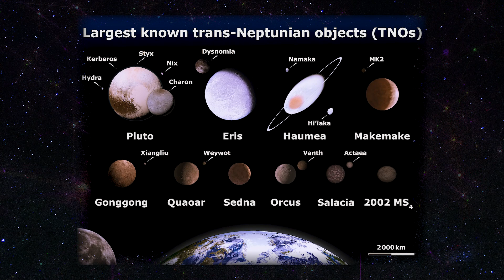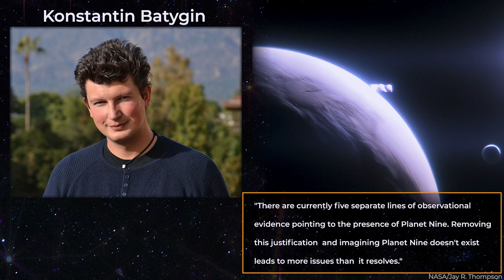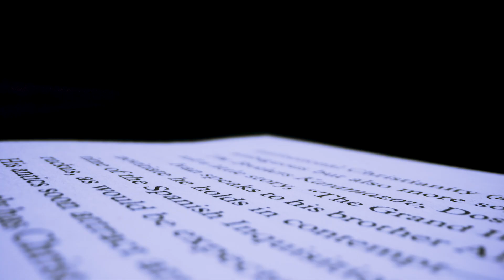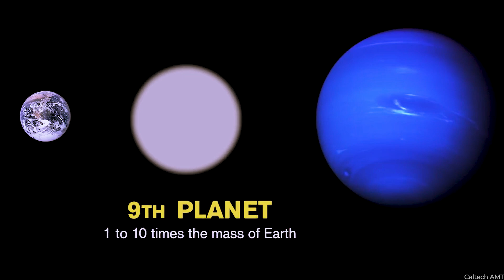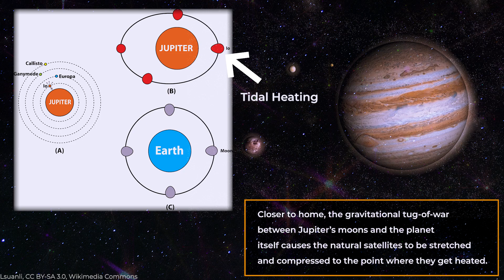NASA Might Have Found Planet 9!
We know more about the Solar System than ever before; however, more must be discovered. Astronomers believe there may be a vast, strange planet in the remote regions of our Solar System that has not yet been found. This is likely a ninth planet; and no, it is not Pluto. Many research teams are currently hunting for signs of the existence of this fictitious planet beyond Neptune. As part of their hunt for Planet 9, NASA's Wide-field Infrared Survey Explorer and the NEOWISE mission have used infrared scans to check for a weak heat signature from the planet. Let's take a quick look at some of their discoveries.